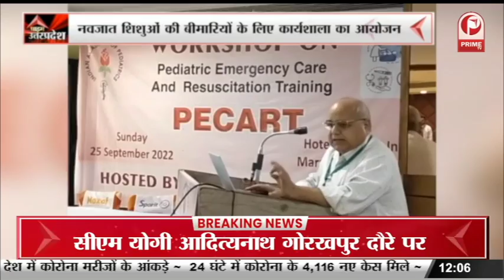Lucknow : सीएम योगी ने की कानून व्यवस्था की समीक्षा || Prime Tv